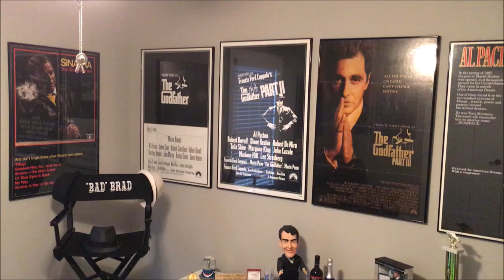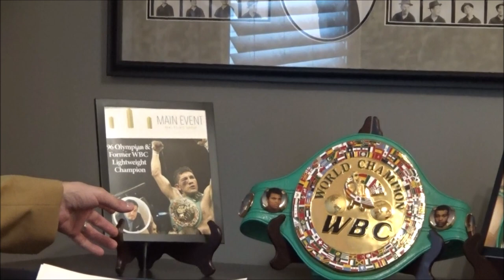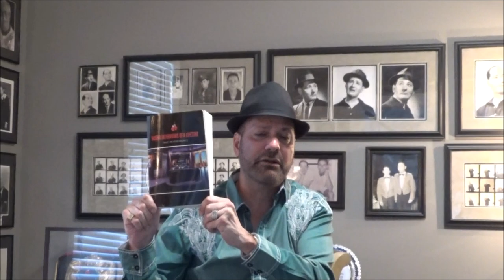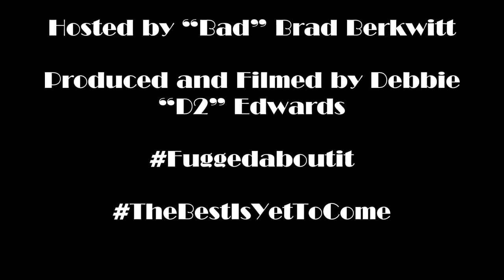David Diaz: Boxing, WBC Belt, 96 Olympics, Life & More...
"Bad" Brad sits down with former WBC Lightweight Champion David Diaz on The "Bad" Brad Berkwitt Show...